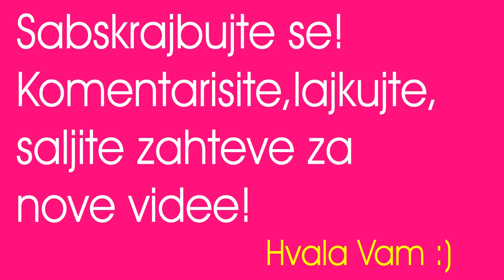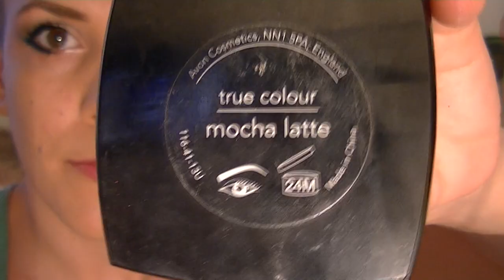Makeup tutorijal Avon supershock blue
Jednostavan makeup look sa par mojih Avon proizvoda. Uživajte
PRATITE NAS NA: